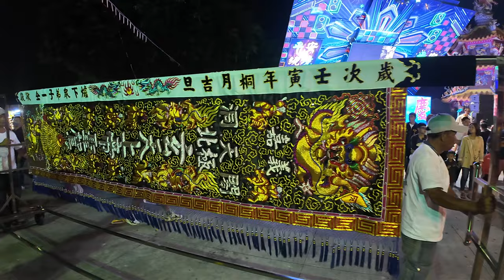圓滿入廟！「嘉義洞天閣」玄天上帝前往「松柏嶺受天宮」謁祖進香回駕贊境「民雄玄德宮」重建20周年慶典